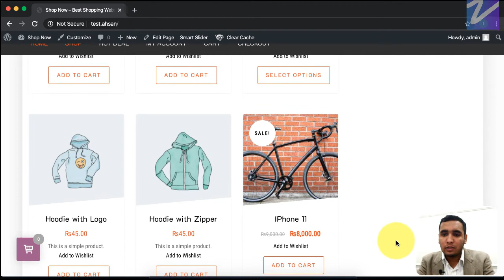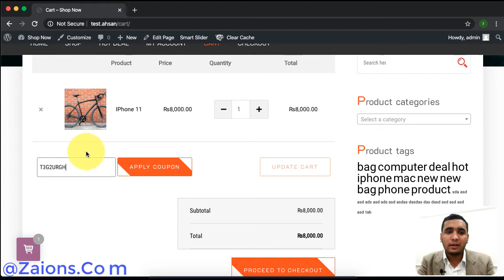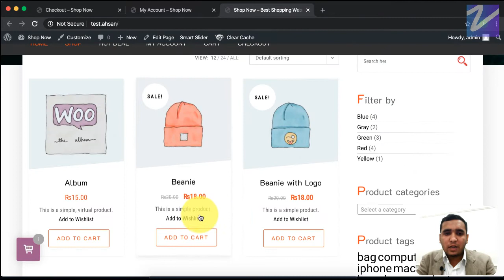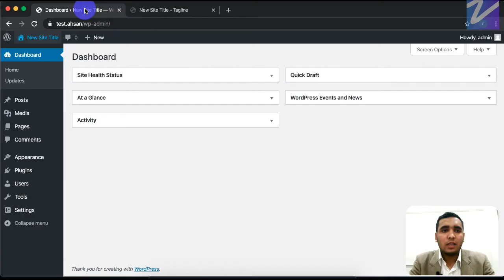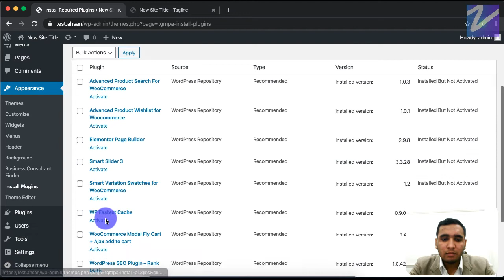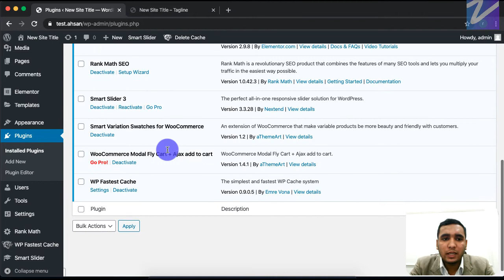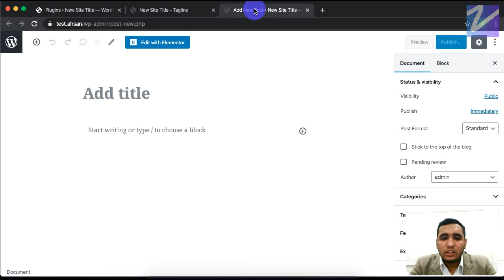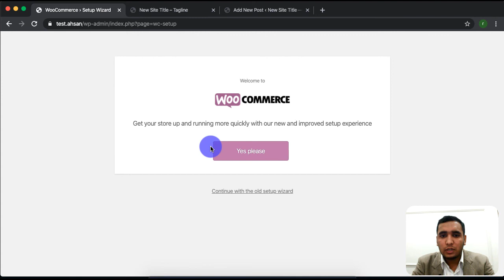E-commerce Website in WordPress Using Woo-Commerce Plugin, in less than 40mins, Short Course - 1.1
Hi there,
In this video, we will make a complete professional eCommerce website using woocommerce plugin in WordPress.

first of all, you need to install wordpress locally on your computer if you are using a Windows computer then you first need to install xampp if you don't know how to install xampp locally on Windows then follow the below link to see a complete guide on how to install xampp in the computer on Windows 7 8 10.

after you finish installing the exam you need to install wordpress locally on Windows using xampp software.

if you don't know how to install wordpress locally using them then follow the below video link to see a complete guide on how to install wordpress locally on Windows using xampp.

after you successfully install xampp on your computer you will be able to launch a fresh wordpress installation on your computer.

and if you are the next user then you will need to install local by flywheel to install wordpress locally on your Mac computer see the below video on how to install wordpress locally on Mac OS Catalina.

now I hope you have installed wordpress locally on your computer let's continue.

now who is, first of all, will install a new theme in our WordPress.because the default 20-20 theme of wordpress is not a professional eCommerce website theme so we will first install a professional free eCommerce website theme on our wordpress website.

if you don't know how to install a new theme in WordPress then follow the below video link on of a complete guide on how to install and change themes in WordPress website.

now there is only one Lagan remain to install which is WooCommerce.

we need to install woocommerce plugin in WordPress website to make a complete professional eCommerce website in WordPress.

so go into plugins tab and click add new then search for woocommerce the first search result will be the woocommerce plugin click install Milton and after that click activate button this will install and activate woocommerce plugin after installing and activating woocommerce plugin you will automatically redirect to the startup process of woocommerce,